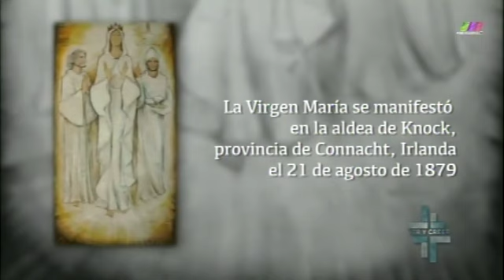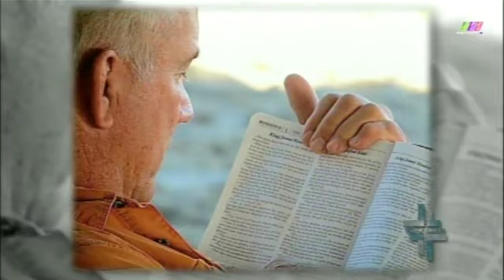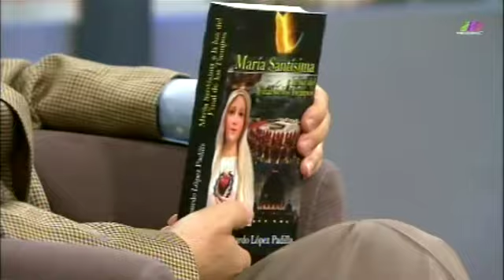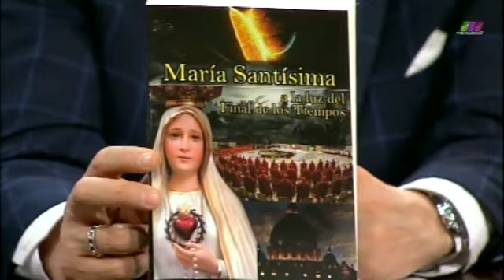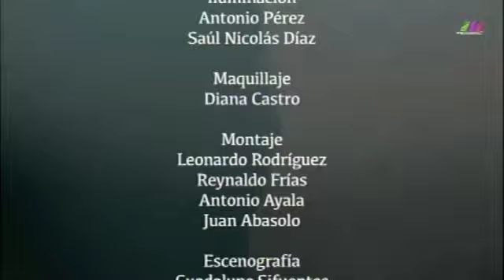Ver y Creer 28/04/2019 (La Virgen y el fin de los tiempos) 3 de 3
Programa transmitido el Domingo 28 de Abril de 2019 en que hablamos acerca de "María Santísima a la luz del final de los tiempos". Segmento 3 de 3